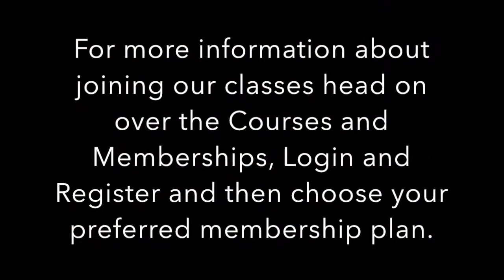Yoga at home for beginners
This Yoga at home for beginners video will teach you 5 top tips to ensure your yoga practice at home is safe. Discover how to ensure you are doing your yoga at home correctly. As you begin to practice in this way you will gain confidence in your yoga practice and begin to 'feel' into a correct practice for you. Please use the Playlists on our YouTube account as we no longer have a website.

This supports us to continue doing what we love.

At Soul Harmony Yoga we know it is not always easy to put your health and self-care at the top of your priority list. To help you do this, we have developed playlists of creative yoga, relaxation, meditation and holistic health resources for you.
We have lovingly and thoughtfully bundled them up in easy to follow courses so all you have to do is choose what you need for your day and press play.
Our videos are often filmed in areas of outstanding natural beauty in Australia.